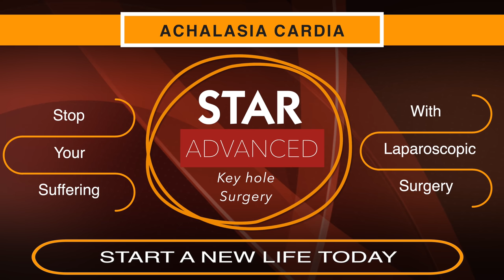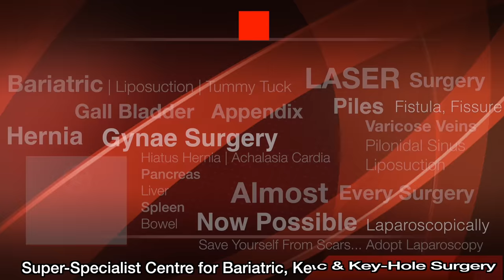Achalasia Cardia Best Treatment in Jalandhar | Laparoscopic Cardiomyotomy Surgeon in Jalandhar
Patient Testimonials are a great way to Boost Confidence in people considering Laparoscopic Surgery for Achalasia Cardia. Any surgery invokes a natural fear in our mind and we at STAR Hospital strive to clear all doubts of our clients before they undergo any procedure.

ACHALASIA CARDIA

Achalasia Cardia, also known as oesophageal achalasia or often referred to simply as achalasia, is a basically a failure of lower esophageal sphincter to relax properly when food is entering from the food pipe into the stomach. There may be increased tension in the lower oesophageal sphincter and decreased peristalsis of the oesophagus (peristalsis - movement of gut to push food forward)

Star Hospital

265, Lajpat Nagar, Guru Nanak Mission Chowk,

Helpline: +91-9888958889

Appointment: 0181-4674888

- Deluxe Suit
- Local accomodation

Causes-

Primary Achalasia - In most cases no cause can be determined and hence are classified as primary type. There is failure of distal esophageal inhibitory neurons.

Secondary Achalasia - Some patients may have underlying condition like cancer of food pipe, Chagas disease (an infectious disease), Triple A syndrome etc.

Symptoms-

Dysphagia - Difficulty in swallowing liquids and solids
Regurgitation - Food and liquid coming back to mouth
Chest pain - Pain in upper abdomen or chest
Weight loss
Tests-

Barium Swallow X-ray - Multiple X-rays are done after giving contrast material to the patient to swallow and its passage is checked by doing X-rays a few times. The contrast will not pass normally and food pipe is seen dilated in cases of achalasia cardia.

Esophageal manometry - This test measures the pressure of the food pipe. The pressure of the lower oesophageal sphincter is seen as abnormally high or is seen not to relax in response to swallowing as it should normally and pressure in the food pipe may be seen as low or its peristalsis may be abnormal.

Treatment-

Surgery - Laparoscopic Heller’s Cardiomyotomy is the gold standard treatment for achalasia cardia which is quite safe and gives best long term relief from symptoms. Since it’s done with key hole method, recovery is very fast and relief of symptoms happens very quickly. Muscles of tight sphincter as well as some surrounding muscles are split open to relieve the spasm which allows easy passage of food. Along with that, a fundoplication is added which prevents reflux of acid and food back into food pipe after surgery.

Balloon Dilatation - By doing endoscopy (inserting a flexible scope from mouth) muscle fibers are stretched and slightly torn by forceful inflation of a balloon placed inside the lower esophageal sphincter. There is always a small risk of a perforation during this procedure and many patients may require repeated sittings. The fibrosis resulting from this procedure make laparoscopic surgery later more difficult.

Medicines - Certain drugs may be useful but their action is often short lived and they many a times cause unpleasant side effects in patients limiting their role in achalasia cardia